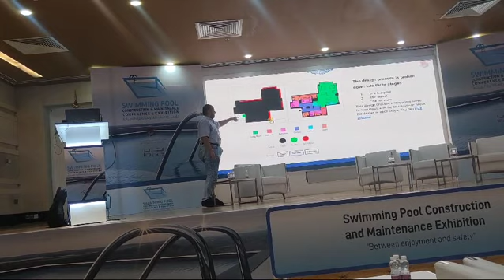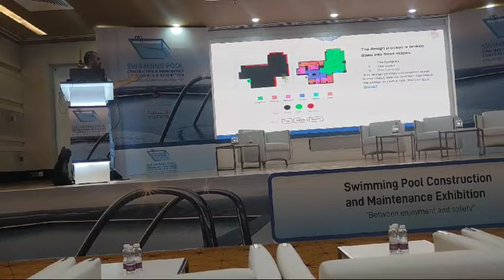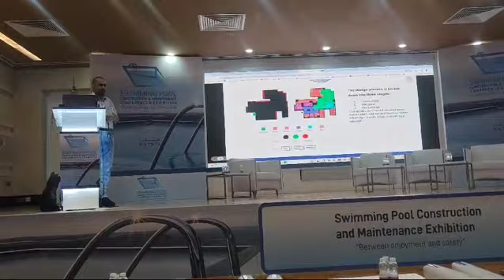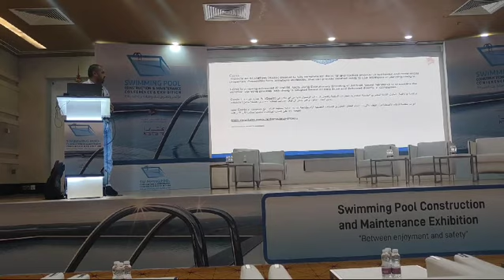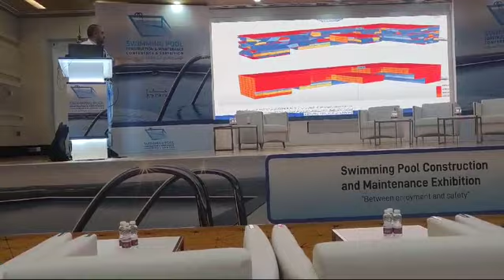الذكاء الاصطناعي للمهندسين